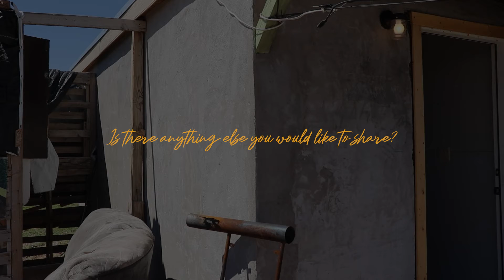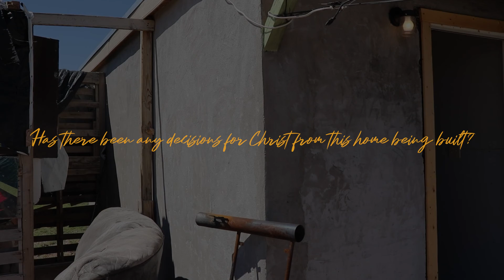Follow Up | Martinez Family | 31005